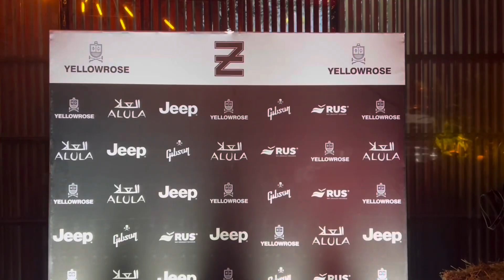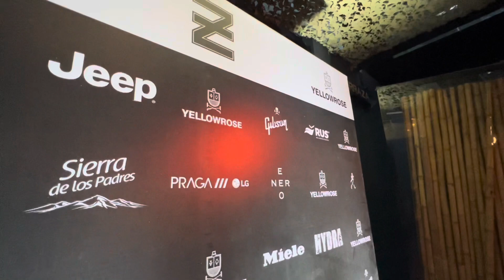Yesi Toscanini presenta RUS Deportes